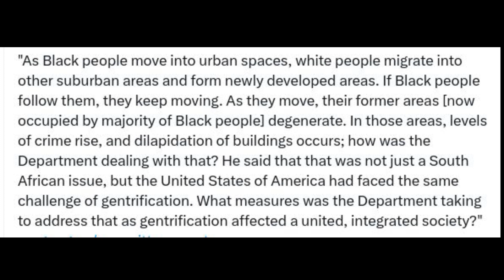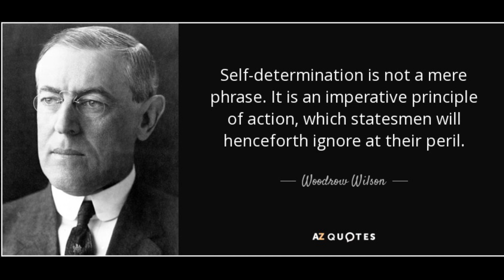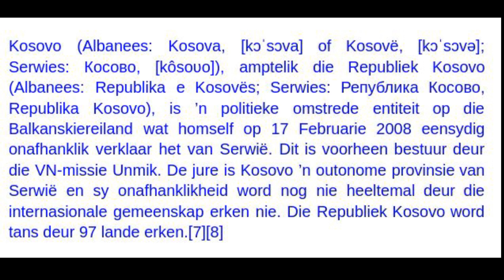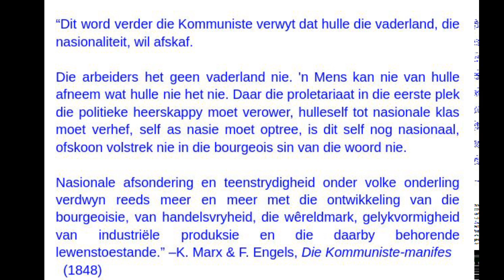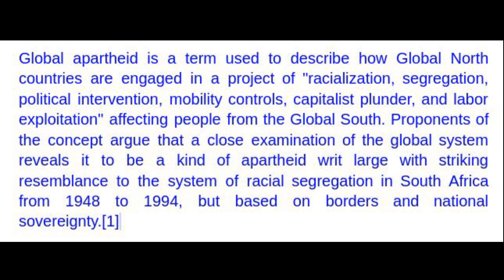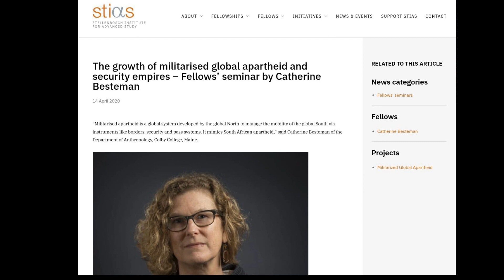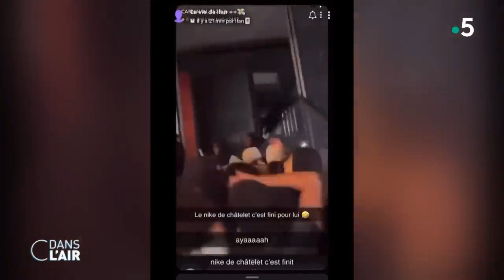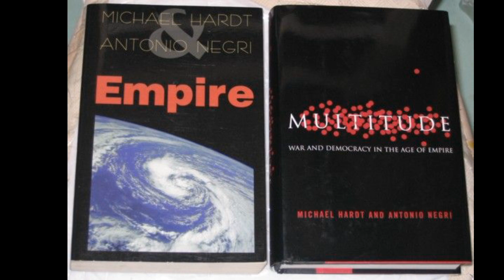Dan Roodt: Is apartheid steeds springlewendig?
Die woord en die begrip 'apartheid' beleef 'n wêreldwye oplewing en dit word tans op allerlei lande toegepas, maar ook op die globale verhouding tussen die Weste en die 'globale Suide'. Veral Israel word van apartheid teenoor die Palestyne beskuldig. In Suid-Afrika self is dit veral 'ruimtelike apartheid' wat oënskynlik onuitwisbaar is en eenvoudig voortduur terwyl die ANC-bewind magteloos toekyk, in weerwil van miljarde wat aan sogenaamde 'integrasie' bestee word.